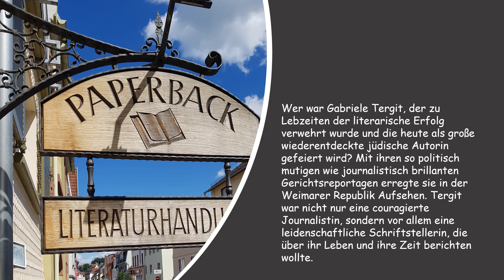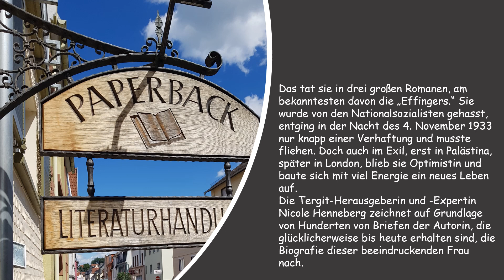Nicole Henneberg: "Gabriele Tergit. Zur Freundschaft begabt."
Die erste umfassende Biographie über die große wiederentdeckte jüdische Schriftstellerin.